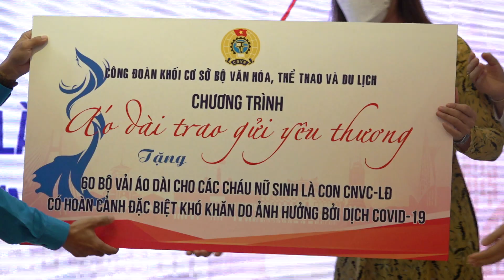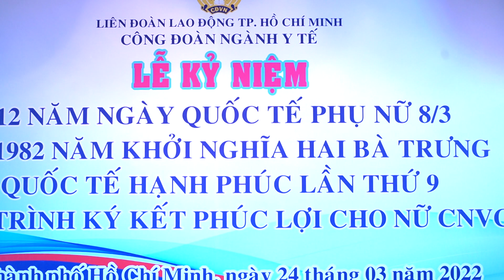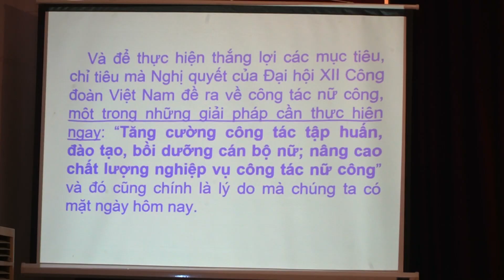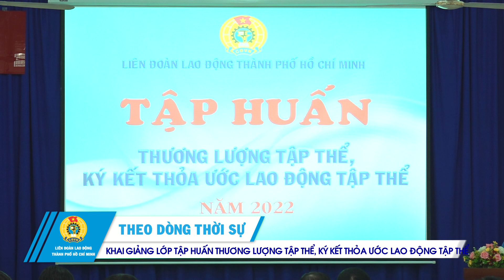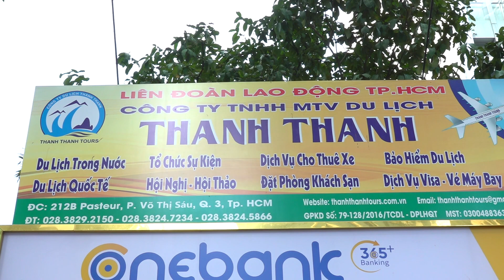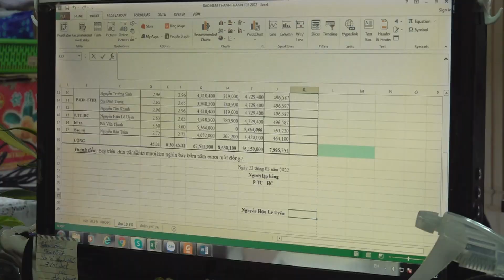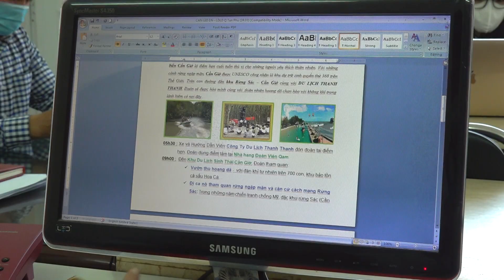Số 13 - Năm 2022 (phát sóng 29.03.2022)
Theo dòng sự kiện:
- Công đoàn khối cơ sở Bộ Văn hoá, Thể thao và Du lịch tuyên dương phụ nữ “2 giỏi”
- Tự hào phụ nữ Ngành Y tế TP. Hồ Chí Minh
- Tổng kết chương trình liên tịch giữa LĐLĐ và Hội LHPN Quận 6 giai đoạn 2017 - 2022
- Quận 6 tập huấn những điểm mới trong Bộ Luật Lao động năm 2019
- LĐLĐ TP. Hồ Chí Minh tập huấn “Thương lượng tập thể, ký kết thỏa ước lao động tập thể”

Chuyện chưa kể: Đảm bảo an toàn cho người lao động trong ngành du lịch